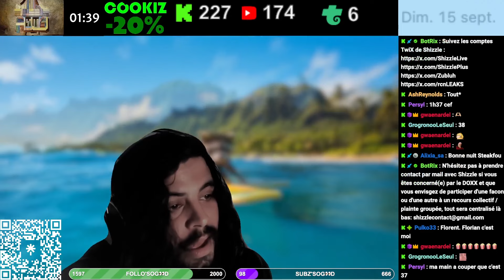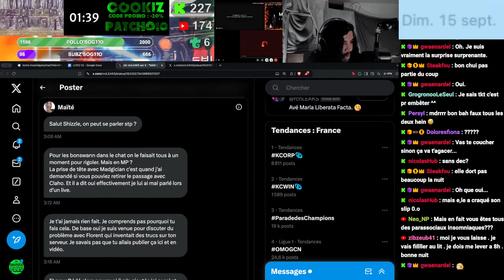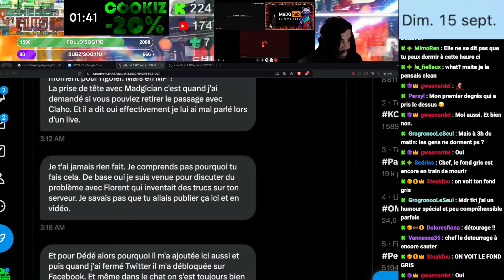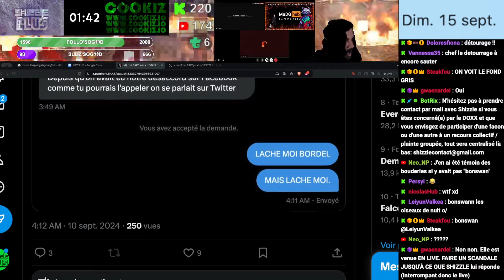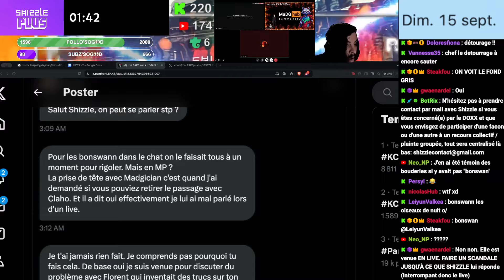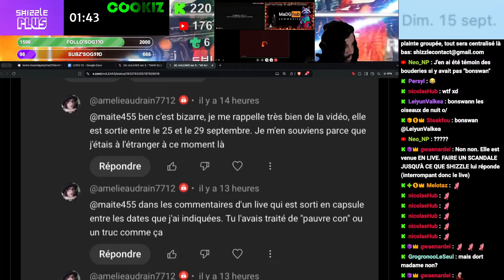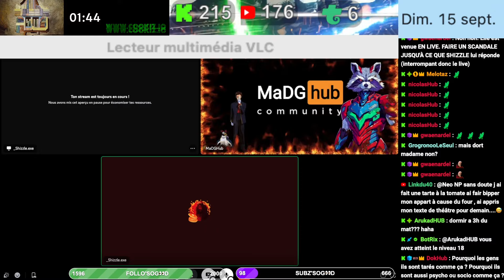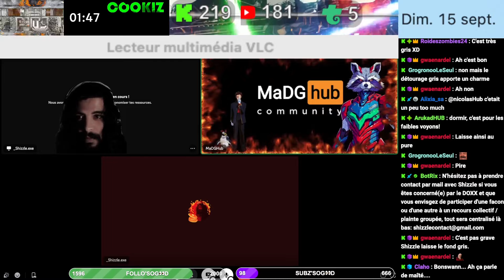ZIOCLO V SHIZZLE : LE RETOUR DE MAÏTÉ (PARTIE 6)